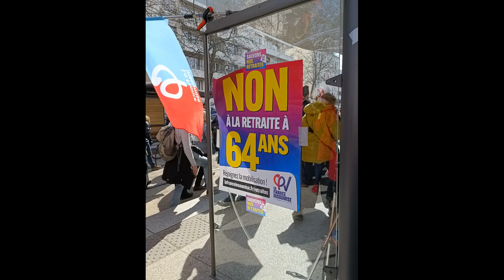GRENOBLE 07 mars 2023 Manifestation contre la retraite à 64 ans